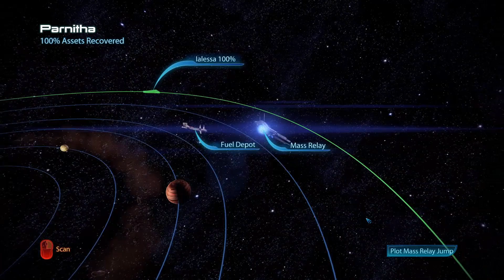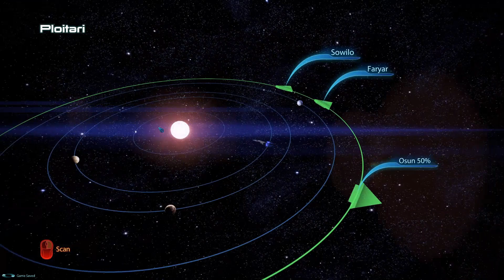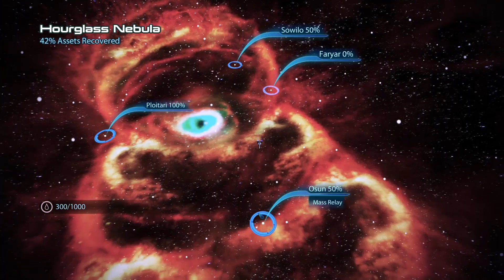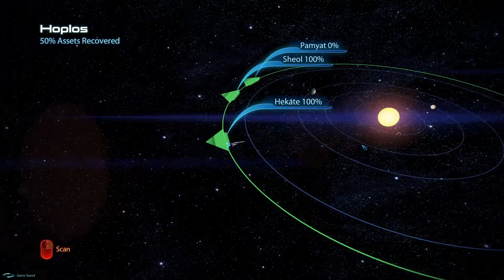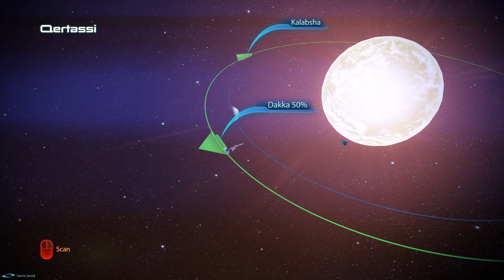Mass Effect 3 - Gameplay Walkthrough Part 30 (FULL GAME) [60FPS MAX]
This no commentary gameplay walkthrough of Mass Effect 3 contains gameplay from the Mass Effect 3 single player story mode.

Mass Effect 3 is an action role-playing video game developed by BioWare and published by Electronic Arts. The third major entry in the Mass Effect series and the final installment of the original trilogy, it was first released in March 2012 for Microsoft Windows, Xbox 360, and PlayStation 3. A Wii U version of the game, entitled Mass Effect 3: Special Edition, was later released in November 2012. Mass Effect 3 is set within the Milky Way Galaxy in 2186, where galactic civilization is invaded by a highly advanced machine race of synthetic-organic starships known as Reapers. It concludes the story of Commander Shepard, an elite human soldier who is tasked with forging alliances between species for the war.

Similar to Mass Effect 2, the player can import a completed saved game into Mass Effect 3 that influences the plot by taking previous decisions into account. In general, Mass Effect 3 revolves around increasing military strength by completing missions and gathering resources. As BioWare designed the game to be accessible to both old and new players, many of the series' traditional gameplay elements remain, such as cover-based third-person shooting, but new aspects are introduced as well, such as a multiplayer component. The game's score was written by a variety of composers, who aimed for a balance between the orchestral sound of Mass Effect 2 and the synthesizer-driven sound of the original Mass Effect. Mass Effect 3 also supports a variety of downloadable content packs, ranging from minor in-game items to more significant plot-related missions. Notable packs include Leviathan, Omega, and Citadel.

Mass Effect 3 received critical acclaim for its art direction, characters, emotional story, improved combat, soundtrack, and voice acting. However, its ending was poorly received by fans, who felt that it did not meet expectations. In response to the controversy, BioWare released the Extended Cut pack, which expands upon the original ending. The game received several year-end awards, including Best RPG at the Spike Video Game Awards and Game of the Year from Game Informer.

In March 2017, it was followed by a stand-alone sequel, Mass Effect: Andromeda. Mass Effect: Legendary Edition, which includes remastered versions of the game and its DLC content, will be released in 2021.